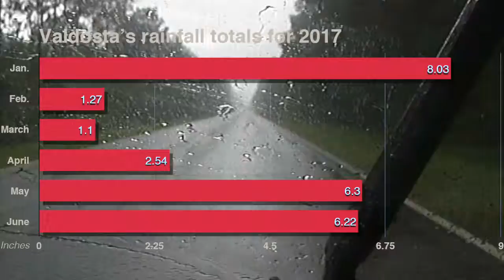Valdosta rainfall totals for 2017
Valdosta's monthly rainfall totals for 2017